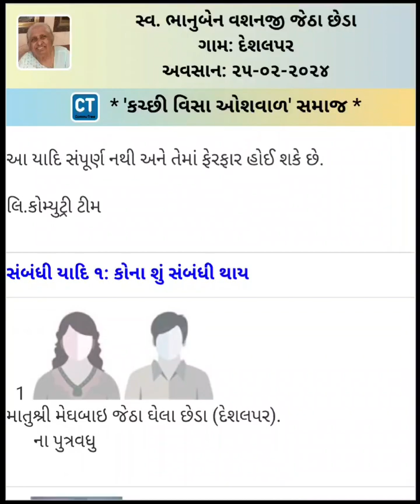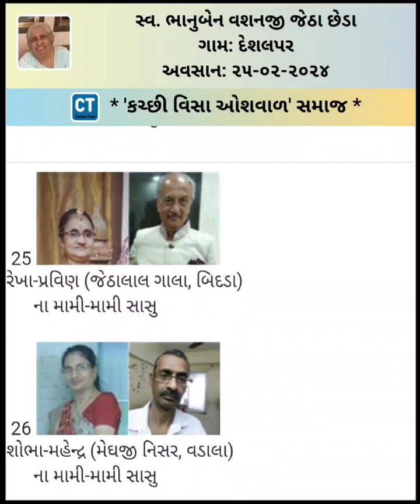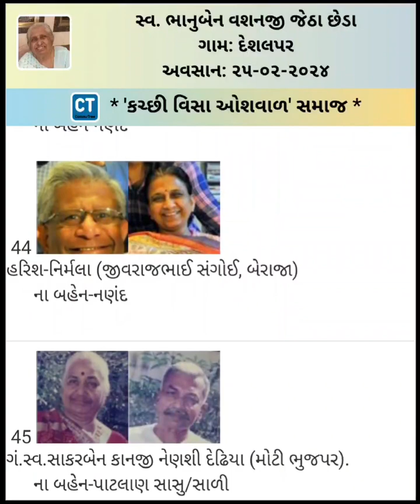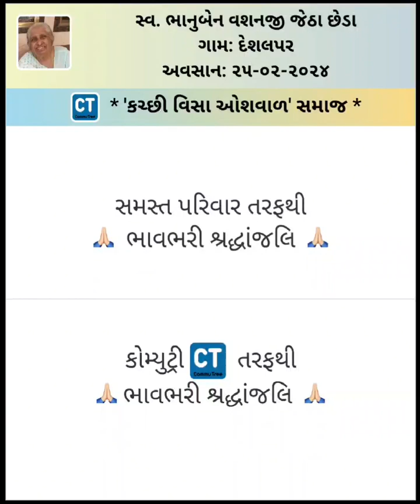Bhanuben Vasanji Chheda 25 Feb 2024